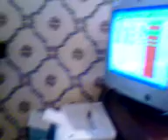silva a duplicar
Eu a pensar que o silva tinha ido de ferias mas afinal.